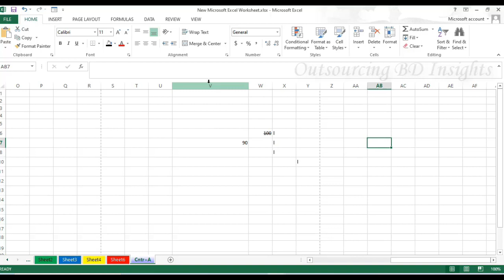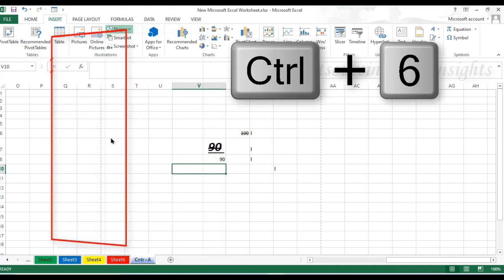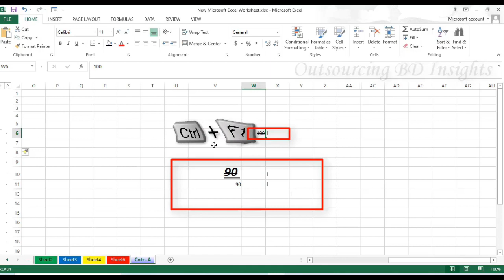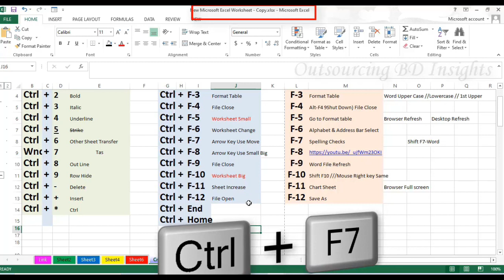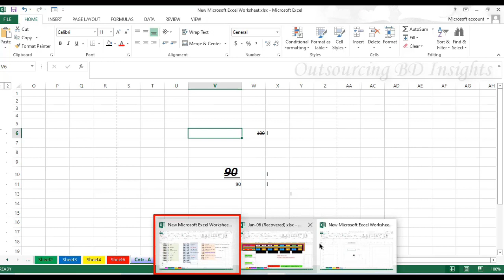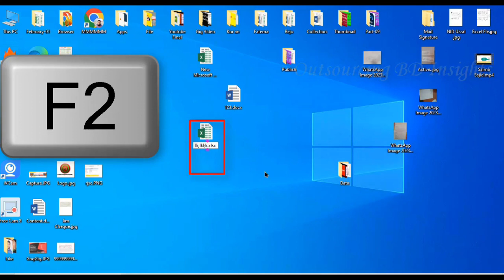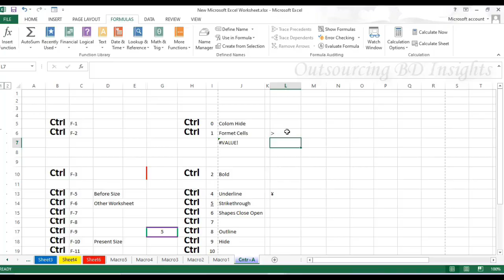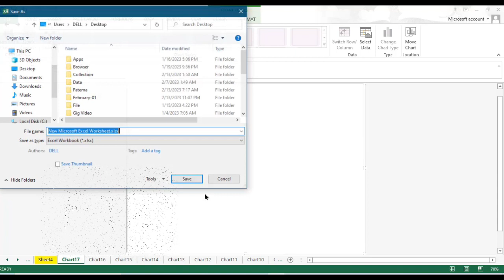How to use shortcut keys in laptop keyboard Bangla, শর্টকাট কী কিভাবে ব্যবহার করবেন,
🛑Welcome to You "Outsourcing bd Insights" YouTube channel. In this channel, "Outsourcing bd Insights" shares all types of  Microsoft excel, Digital marketing, and educational technological videos. You can see and learn strategy about topics contained below in this channel: - Data entry related all task,  Microsoft excel,  You Tube related all kind of tech, Computer tips and tricks, educational video and all kind of tech and educational help video. Please stay with us and learn new strategies. outsourcing_bd_insights, ms excel microsoft_excel_tutorial, excel_learn, dataentry_excel, and educational help video. Please stay with us.

🛑আউটসোর্সিং বিডি ইনসাইটস" ইউটিউব চ্যানেলে আপনাকে স্বাগতম। এই চ্যানেলে, "আউটসোর্সিং বিডি ইনসাইটস" সব ধরনের  মাইক্রোসফট এক্সেল, এবং শিক্ষামূলক প্রযুক্তিগত ভিডিও শেয়ার করে। আপনি এই চ্যানেলে নীচের বিষয়গুলি সম্পর্কে কৌশল দেখতে এবং শিখতে পারেন: - ডেটা এন্ট্রি সম্পর্কিত সমস্ত কাজ,  মাইক্রোসফ্ট এক্সেল, ইউ টিউব সম্পর্কিত সমস্ত ধরণের প্রযুক্তি, কম্পিউটার টিপস এবং ট্রিকস,  শিক্ষামূলক ভিডিও এবং সব ধরনের প্রযুক্তি ও শিক্ষামূলক সাহায্য ভিডিও। অনুগ্রহ করে আমাদের সাথে থাকুন এবং নতুন কৌশল শিখুন।

শর্টকাট কী কিভাবে ব্যবহার করবেন,
how to use shortcut keys in laptop keyboard Bangla,
Outsourcing_Insights _BD